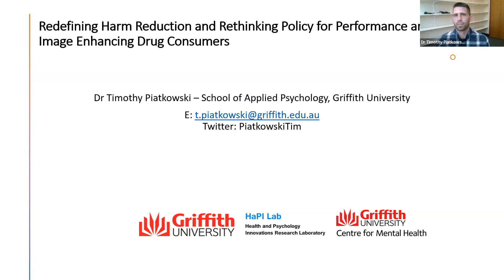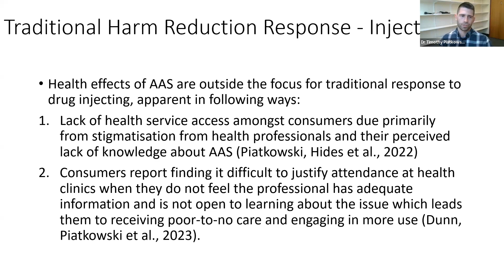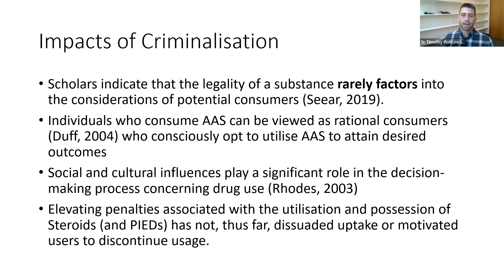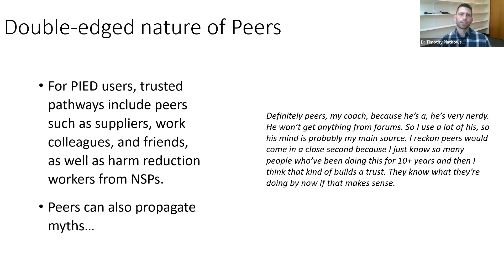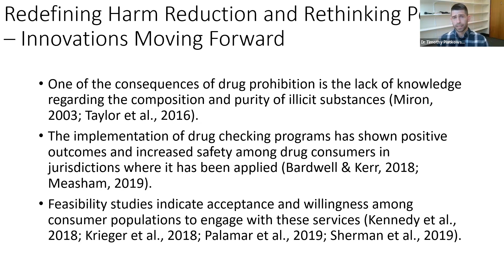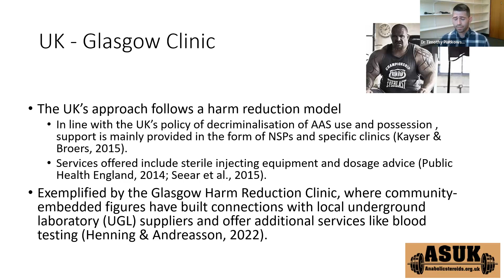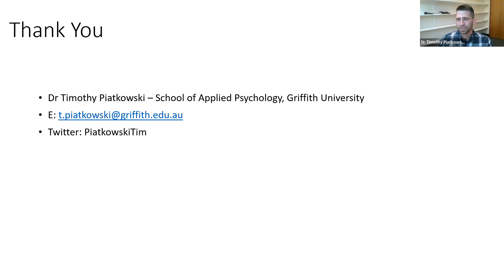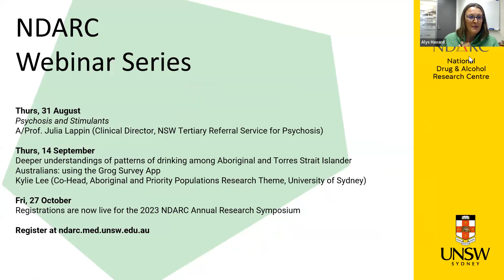Redefining Harm Reduction and Rethinking Policy for Performance and Image Enhancing Drug Consumers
This webinar challenged the current state of the criminalisation of steroid use, explored innovative harm reduction strategies, and reinvigorated engagement with PIED users through peer leadership, drug checking, and policy design.